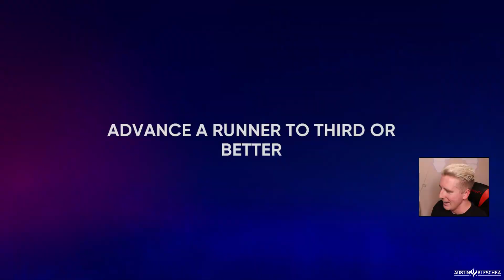WHOEVER DID THIS NEEDS TO BE FIRED! | MLB The Show 22 | Road to the Show #176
Welcome Kleschka Crew! The is one of worst decisions I have ever seen a human make! FIRE THEM! Enjoy!